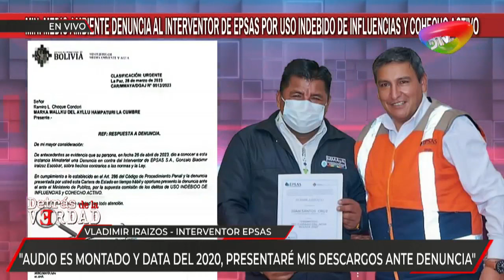SUSPENDEN AL INTERVENTOR DE EPSAS POR 10 DÍAS TRAS DENUNCIA DE CORRUPCIÓN